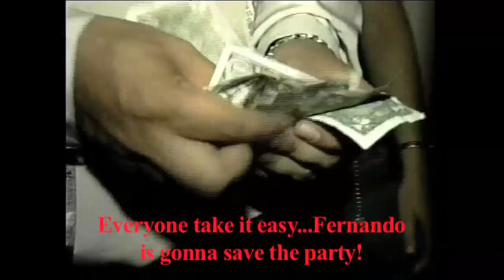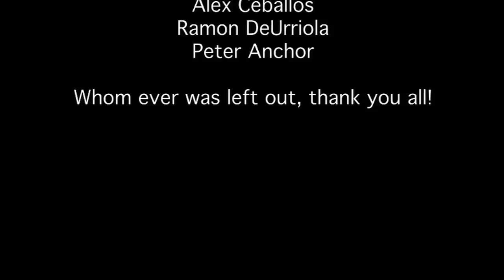New Bio John Lopez 2011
Biography of John Lopez made in Puerto Rico for Acting and talent agents.
Interview reflects on past acting life and career of John Lopez from La Cascara which also airs not only in Panama City but also Centroamerica.TV